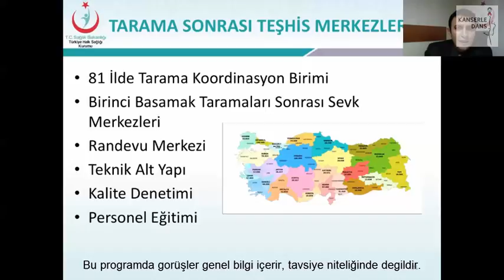10 Tarama Sonrası Teşhis Merkezleri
Description